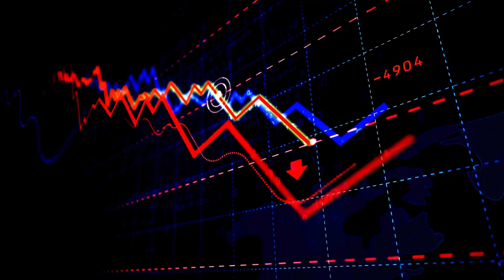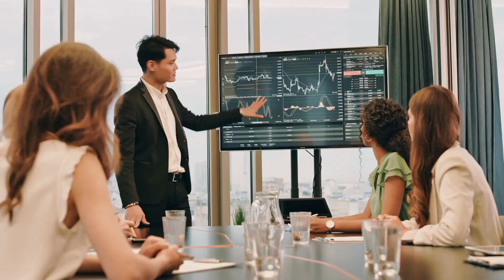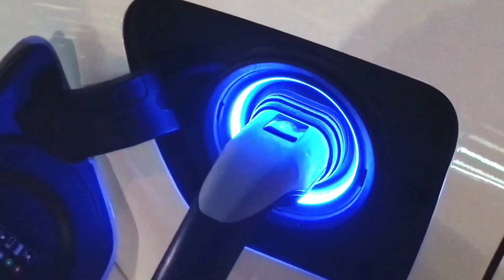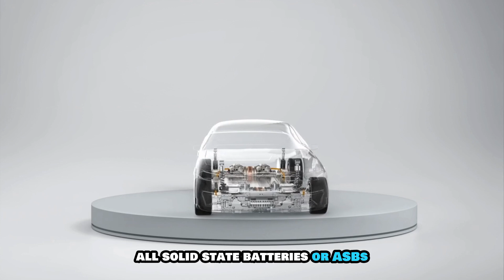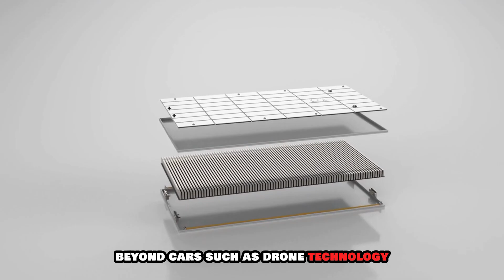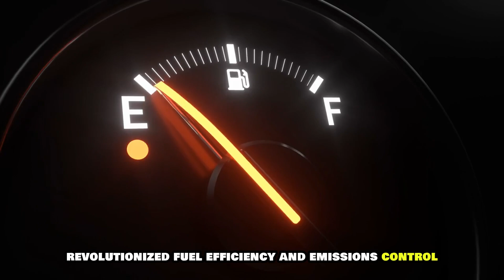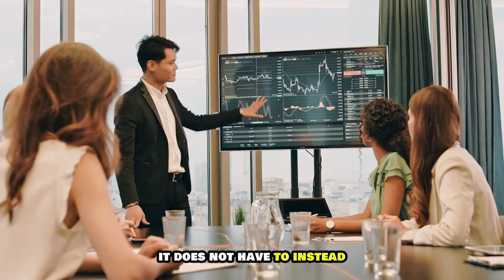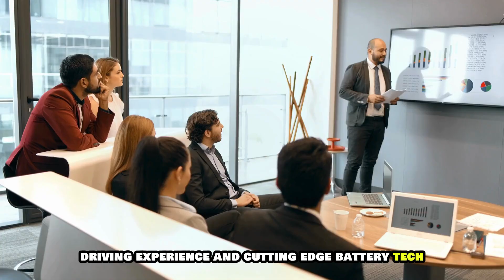Honda announces New all-solid-state batteries with 10-minutes charging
Imagine not having to wait for an eternity while charging your electric vehicle. You could just plug it in and go for a coffee run, knowing that in just minutes, you'll have over 620 miles of range, ready for your next adventure. No more extended waits at charging stations, just smooth, eco-friendly travel. Sounds too good to be true, right? Well, some dare to dream! Honda has announced new all-solid-state batteries with 10-minute charging! This upgrade is set to revolutionize the electric vehicle landscape. Honda’s new battery technology promises to dramatically improve range, speed, and safety, with plans to roll it out by 2028. It's a bold step toward transforming how we drive and power the world around us.